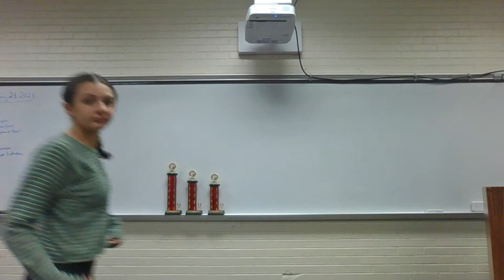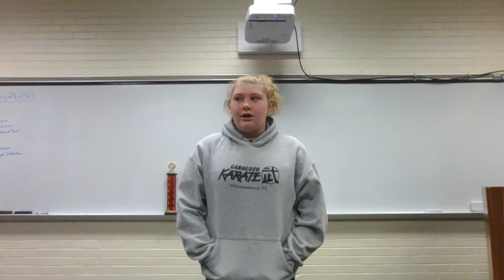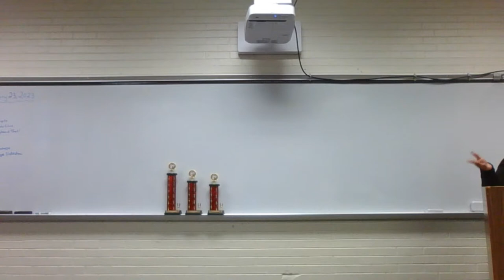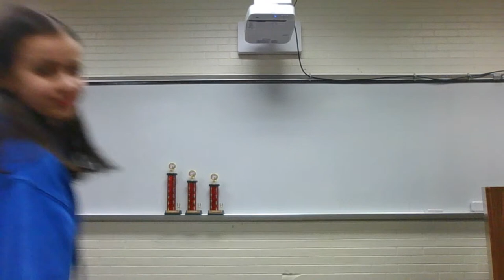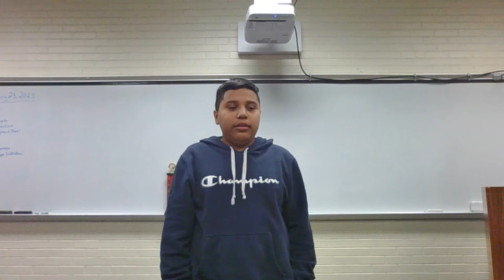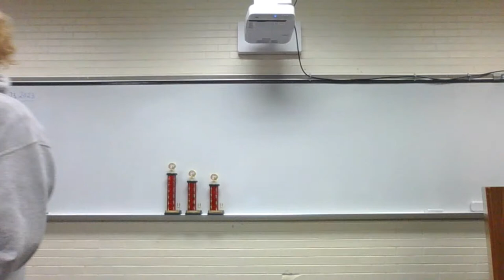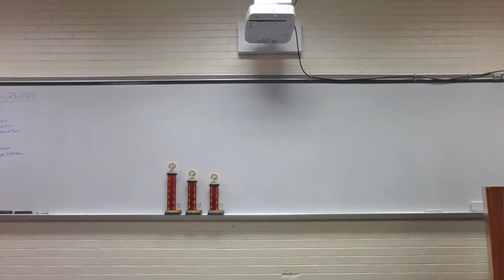HMS Spelling Bee: February 23, 2023